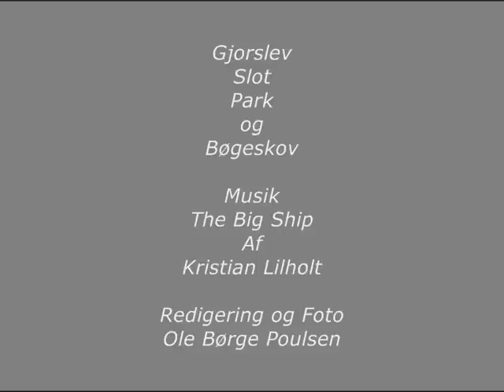Naturoplevelser i Danmark..Gjorslev Slot. Parken og bøgeskoven.Stevns.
Foto.: Ole Børge Poulsen.